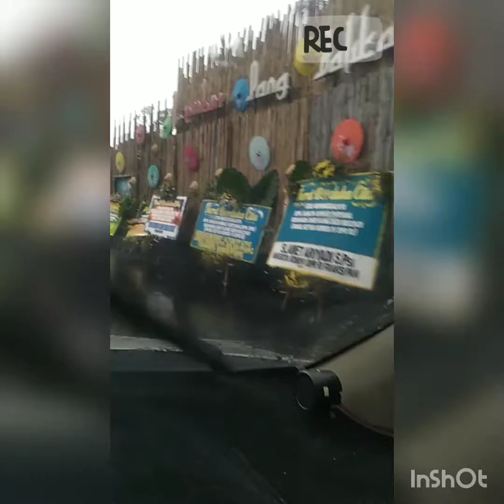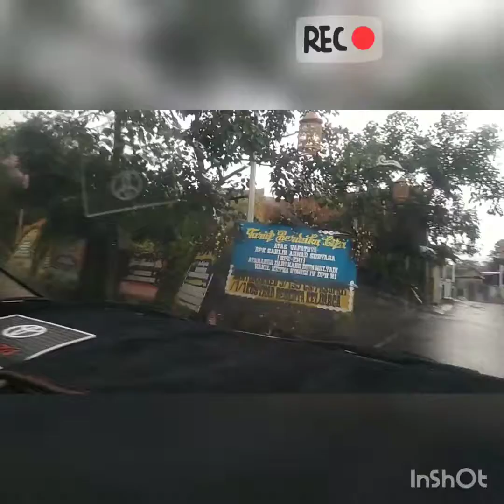LEMBUR PAKUAN PINUH KU KARANGAN BUNGA 😓💐🌺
Sapanjang Lembur Pakuan ayeuna pinuh ku karangan bunga ucapan Belasungkawa ka Ramana Kang Dedi Mulyadi.